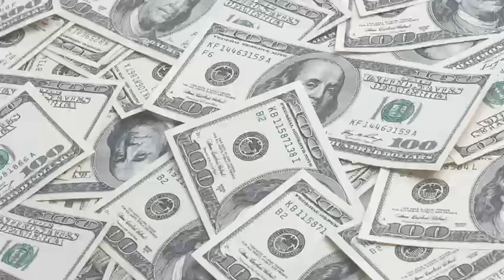Dono de restaurante brasileiro em Boston intermediava tráfico de armas para o Brasil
Nesta terça-feira, dia 15, a Polícia Federal do Brasil deflagrou a operação “Flórida Heat” e cumpriu sete mandatos de prisão contra suspeitos de envolvimento no tráfico internacional de armas. De acordo com as informações, a ação aconteceu nas cidades do Rio de Janeiro (RJ), Campo Grande (MS), e Miami, na Flórida.